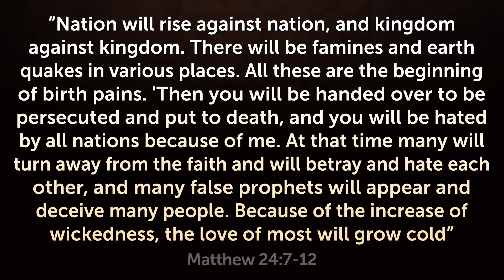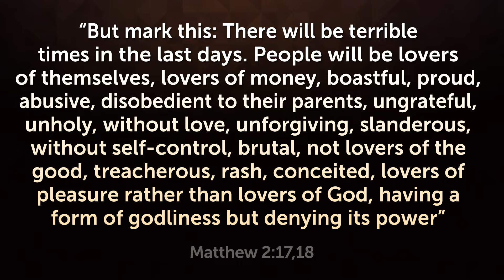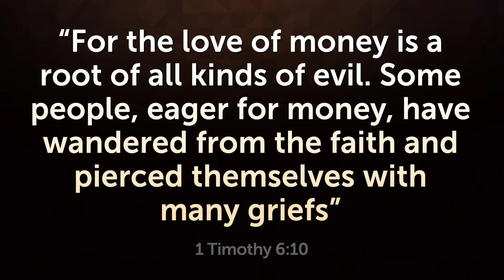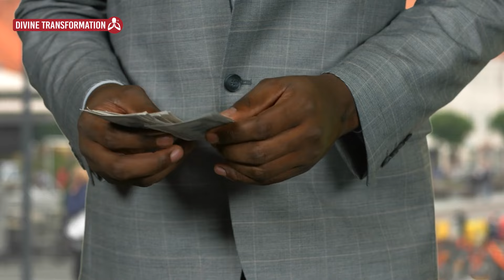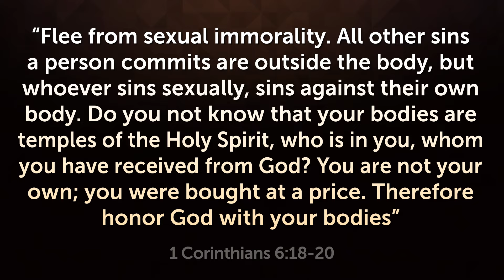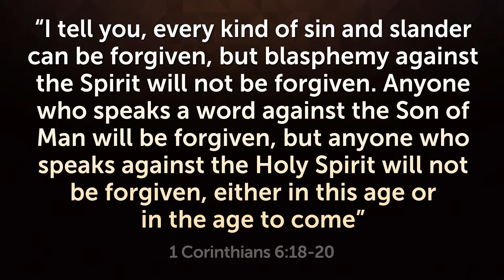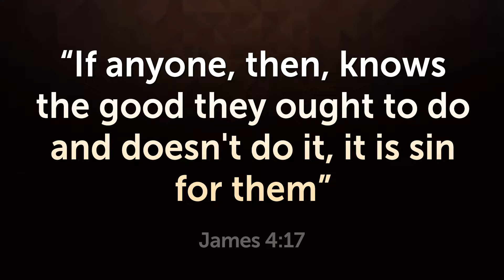NOW THEY HAVE CROSSED THE LINE! - The Bible Warned This Would Happen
Jesus warned that these things would happen at the end of times!